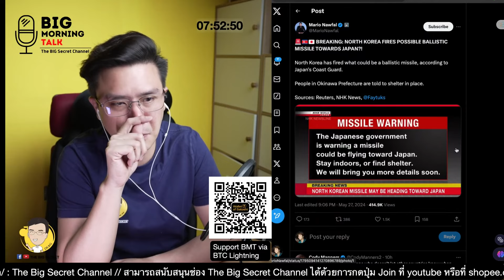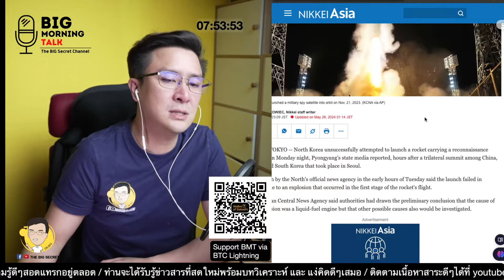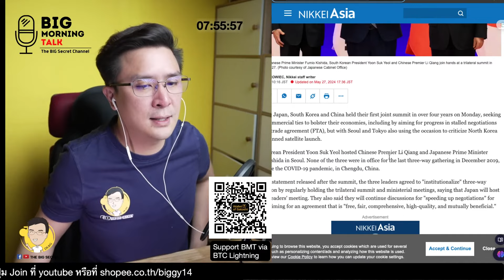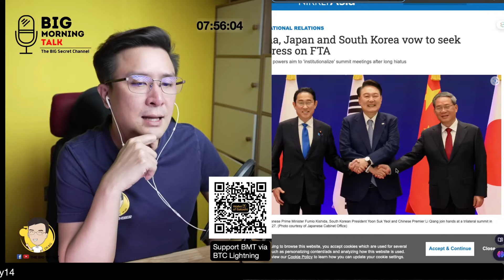ประชุมไตรภาคี จีน เกาหลีใต้ ญี่ปุ่น